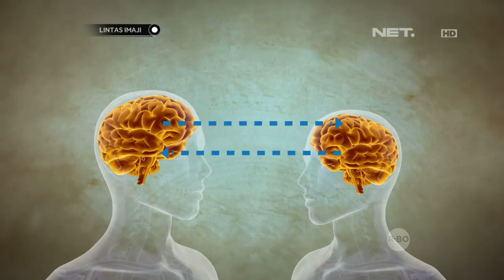Lintas Imaji - GAC Diajak Bereksperimen Menggunakan Objek-objek Yang Berhubungan Dengan Musik (2/3)